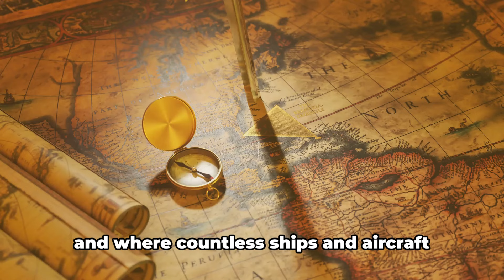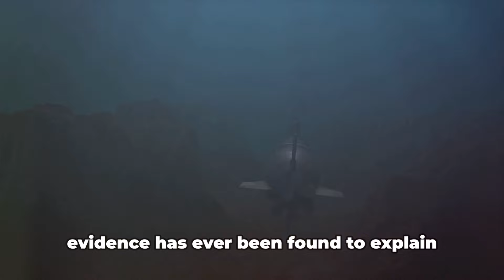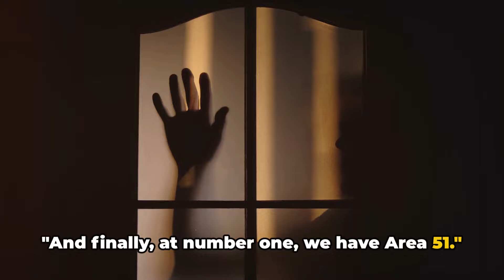Exploring The Top 10 Most Mysterious Places On Earth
Embark on a journey into the unknown as we uncover the secrets of the world's most enigmatic destinations in our latest video, "Exploring the Top 10 Most Mysterious Places on Earth." From ancient ruins shrouded in myth to paranormal hotspots that defy explanation, join us as we delve deep into the mysteries that have baffled historians, scientists, and adventurers for centuries. Get ready to be captivated by the allure of these fascinating and sometimes eerie locations, each with its own tale to tell.